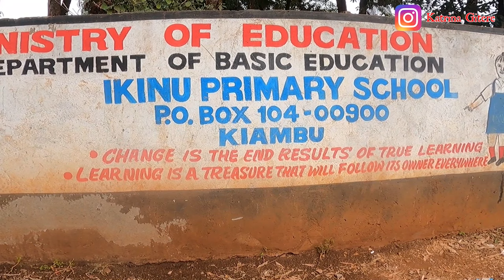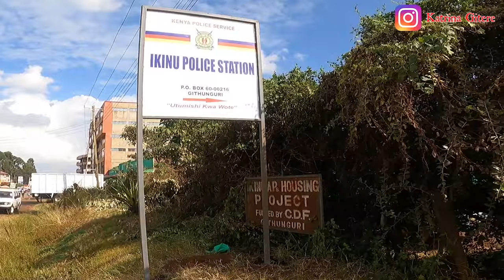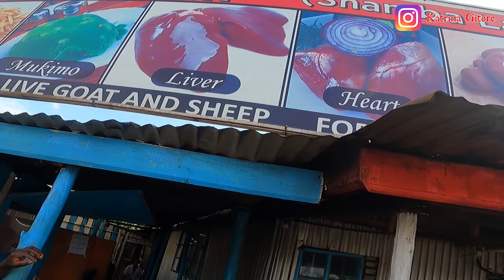WELCOME TO IKINU TOWN,travel vlog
I got a chance to visit my former primary school Ikinu Primary school in Kiambu county
On the way I met alot of people some of them bring my family members .
I also met a man who used to sell to use ice creams we used to call him "tamtam" .
I will show you how Ikinu town looks like,there alot of development compared to some years ago .
New supermarkets,Fresha dairy, Banks,police stations, markets etc